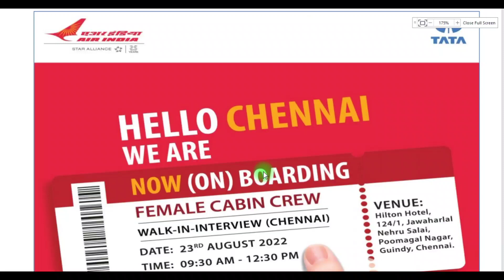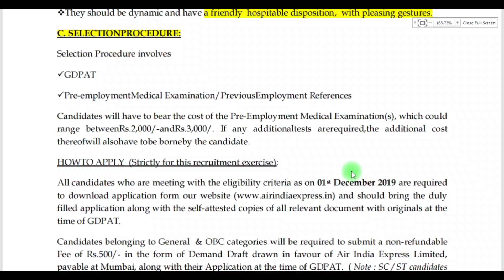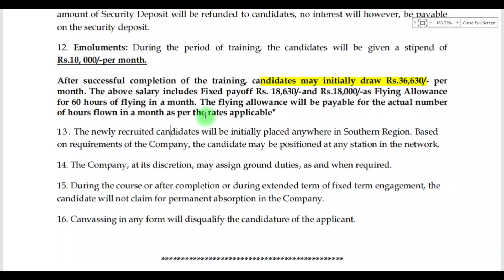Air India Recruitment 2022 | Freshers Apply | 35k salary | Direct Interview | Air India Carrers 2022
Welcome To Jobs Guide Tamil Youtube channel.
In this Channel you can Get a Various Type of Best government / Private Jobs on or around the south indian circle. No Fake Thumbs / No Promotions .

💥 NO 1 Educational Channel in Tamilnadu💥